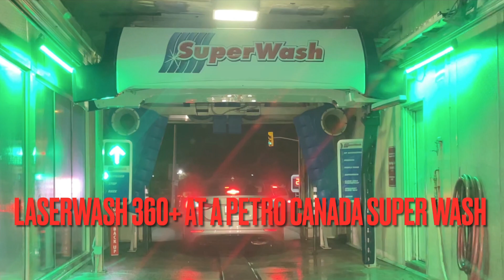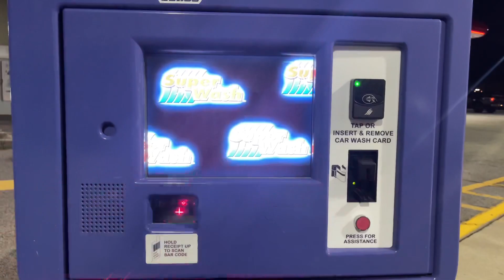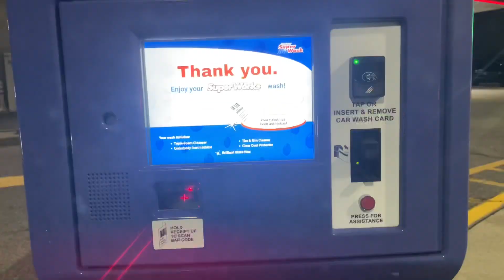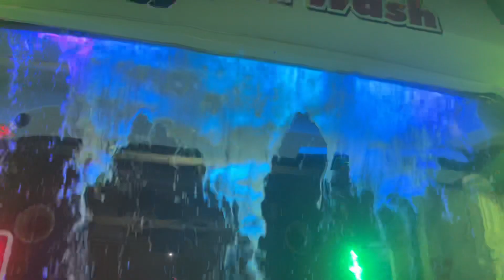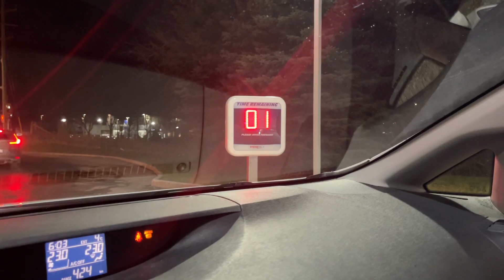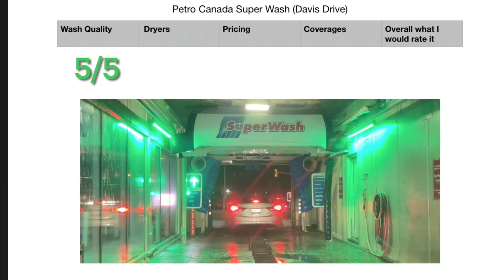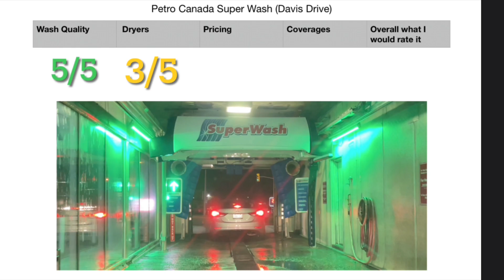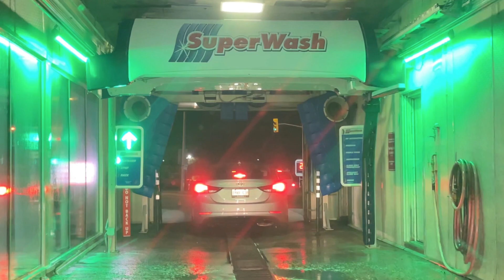(2021 Christmas Special) Best Brand New LaserWash 360+ at a Petro Canada Super Wash in Newmarket